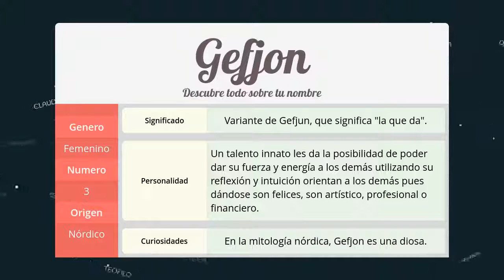Significado de Gefjon, nombre Nórdico para tu bebe niño o niña (origen y personalidad)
Descubre el significado del nombre (Nórdico) Gefjon y el origen de su procedencia. En la fuente original podras descubrir la personalidad y algunos datos curiosos del nombre para tu bebe.